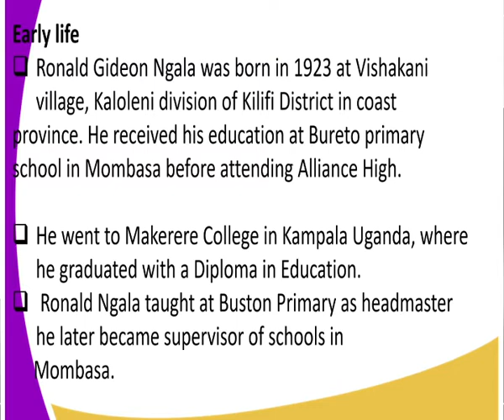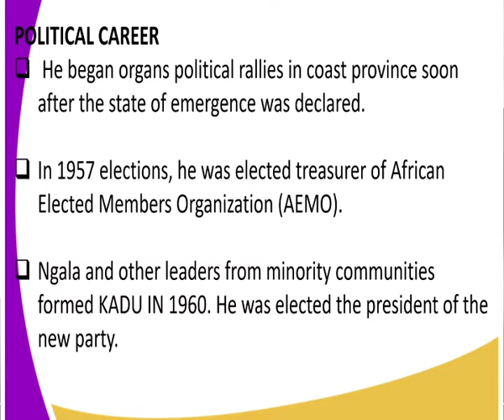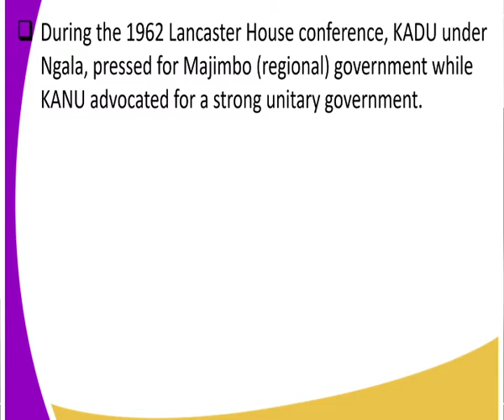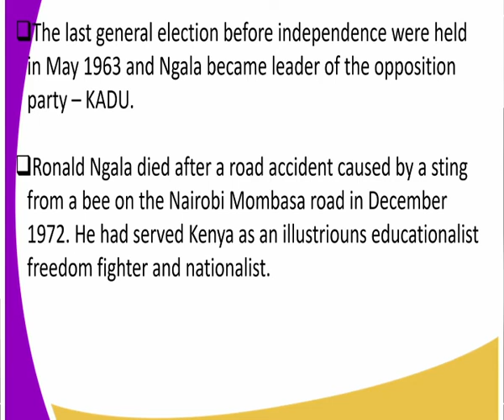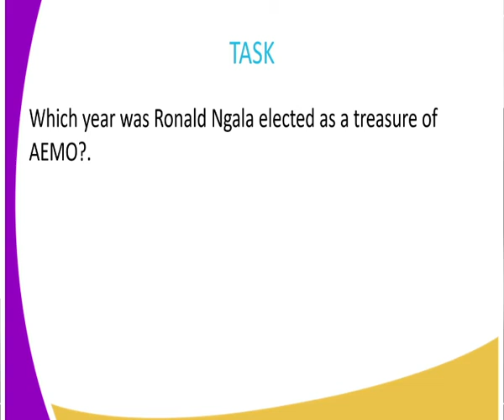History form 3,Life and contribution of kenyan leaders,Ronald Gideon Ngala, lesson 8